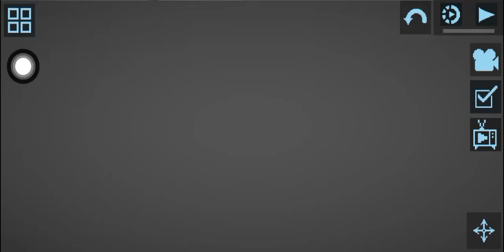testing the new zenitka